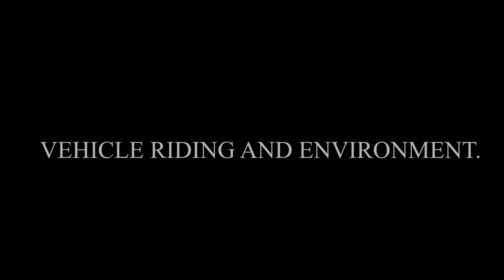which game has the best graphics? GTA V OR BATTLEFIELD V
comments below your thoughts, enjoy!!
                                                                                                                                                                                                          special thanks for musics-100 Degrees Under - RAGE                                                                                                                                                                                     video games- GTA V and battlefield v.

 this video specially for gamers :)